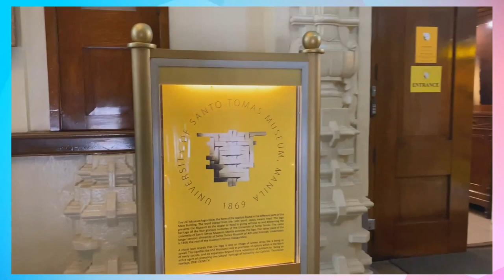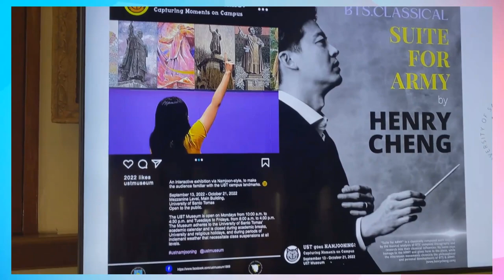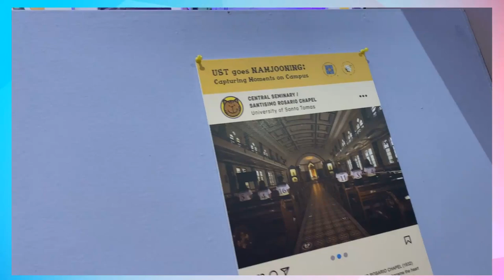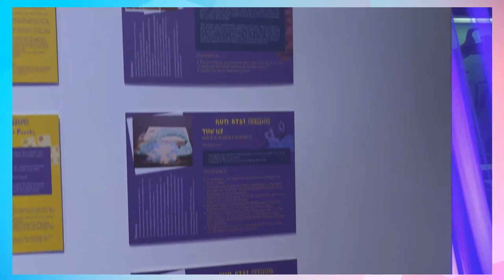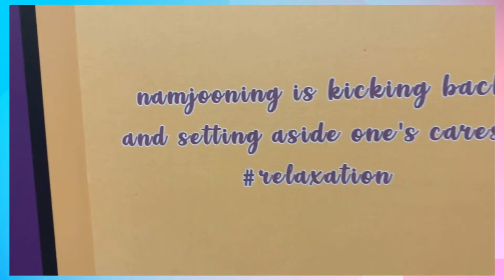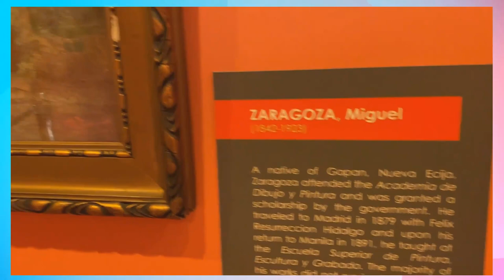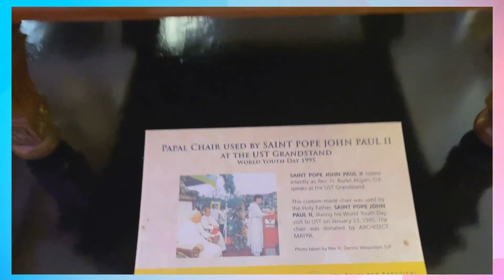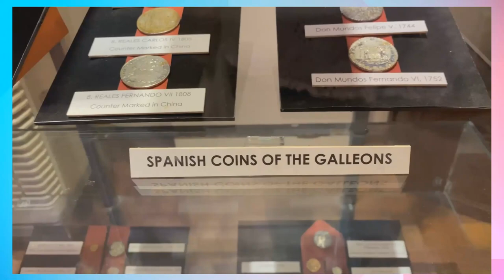FAM VISITS THE UST MUSEUM▐ NAMJOONING 2022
FAM goes NAMJOONING - visited the UST Museum

(as of Nov 11 2022)

 FAM II - Channel Members

 FAM I - Channel Members

Credit
Song: BTS - Boy With Luv